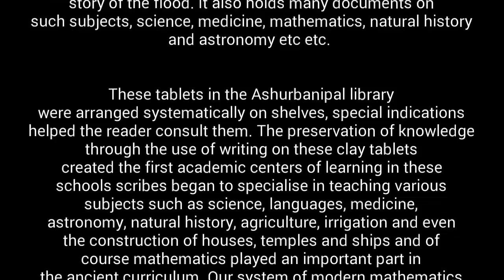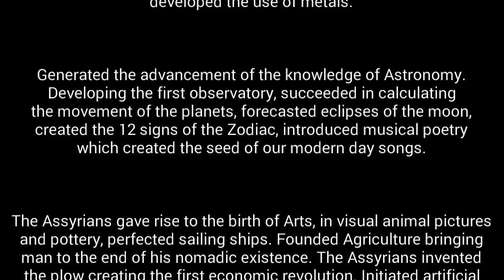ASSYRIAN CONTRIBUTIONS TO SOCIETY